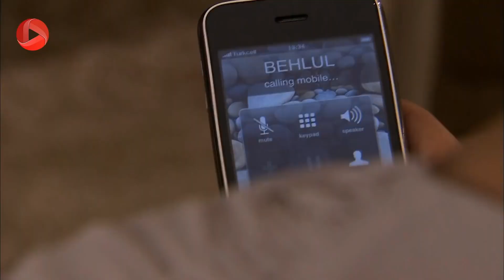Eshghe mamnoo-E73P6- سریال عشق ممنوع - قسمت 73 پارت6- سمر به مهند زنگ زد و گفت دوستت دارم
@OTV Drama
 @OTV Gold
 @OTV Plus